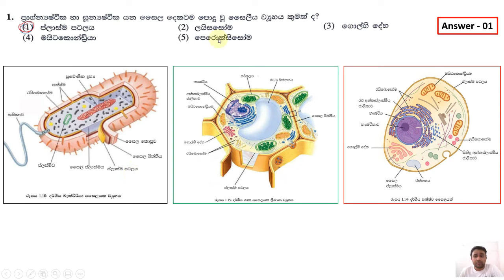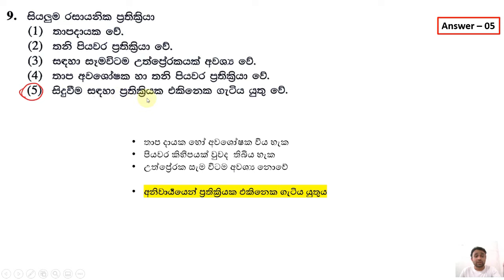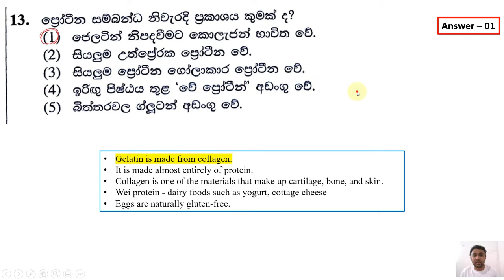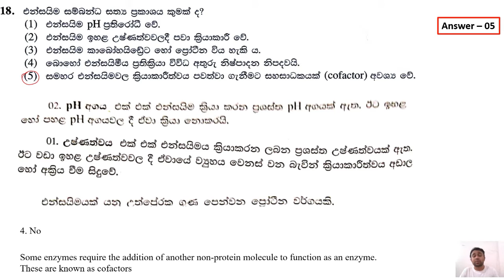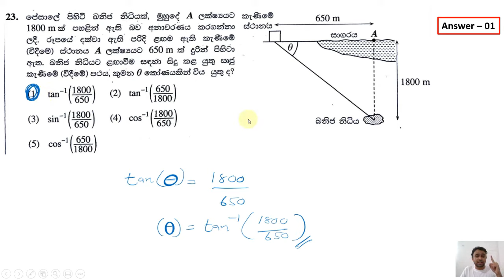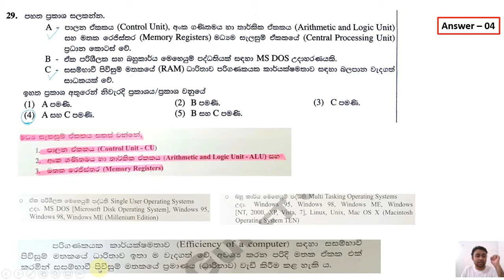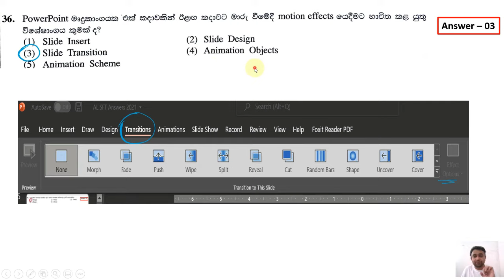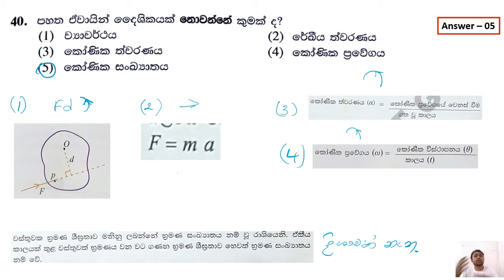SFT 2021 MCQ Answers II 2021 බහුවරණ උත්තර ටික හරියට බලමුද? II Theory එක සමග පිළිතුරු II Subscribeplz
NeverEver Education එක්ක SMARTර්‍ විදියට වැඩ කරමු - ඊලග EXAM එක ගොඩ දාමු

SFT 2021 MCQ හරියට උත්තර ටික බලගන්න මෙ video එකත් එක්ක එකතු වෙන්න.

ප්‍රශ්න අංක 2ට පිළිතුර 2 විය යුතුය. කාර් මිකව ඇමයිලේස් නිපදවීමට එය යොදගන්නා බැවිනි. නමුත් Aspergillus oryzae මගින් ද එය නිපදවිය හැකිය.

ප්‍රශ්න අංක 15ට පිළිතුර 4 විය යුතුය. හේතුව පරිසරයට වායු දූශක (එරොසොල් වැනි දෑ එක් කිරීම මගින් Ozone මට්ටම ඉහල යා හැක.

ප්‍රශ්න අංක 47 ට පිළිතුර 4 විය යුතුය. හේතුව පිළිතුර 2 වන්නේ B හි සමකයට (R/2 ta) නිසා, B හි අගය, එමෙන් දෙගුනයක් විය යුතුය, so, it is 4 times of the A.